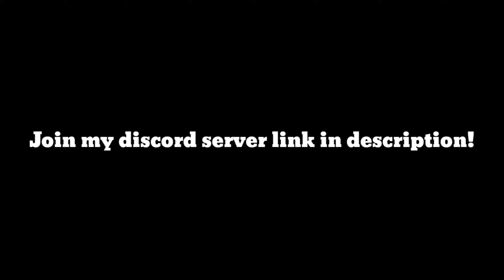PLAYING MCPE AGAIN! | BrokenLens SkyWars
Thumbnail By: StegoCraft

🔥 Favourite Server 🔥
play.brlns.net
Port: 2000